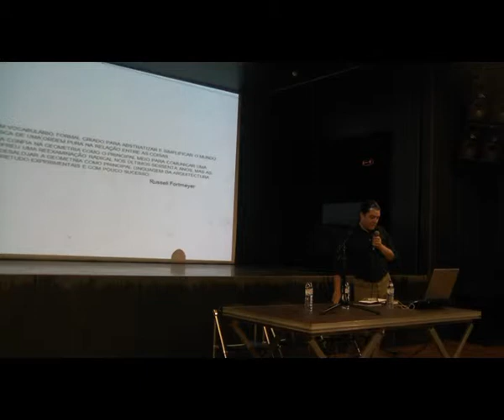formal methods in architecture 2011 - José Semide